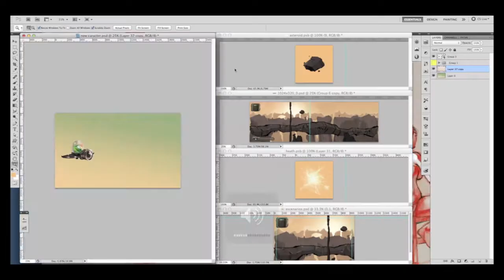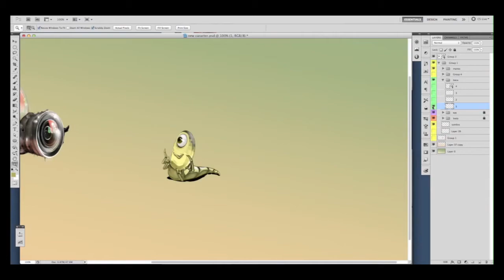makeup_rogue.mov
Character design of Worm in Rogue Tourist